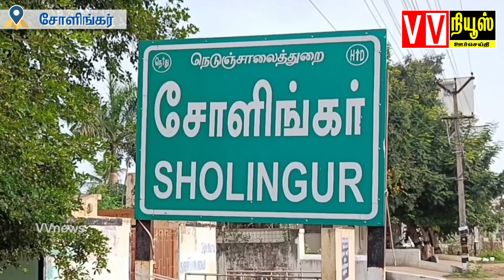கேப்டன் மறைவிற்க்கு தேமுதிகவினா் நினைவஞ்சலி அன்னதானம்|சோளிங்கா் நகரம் தேமுதிக|vvnews|oorseithi|shu